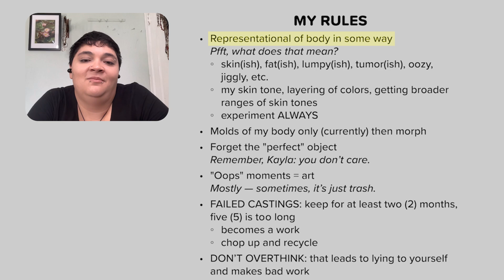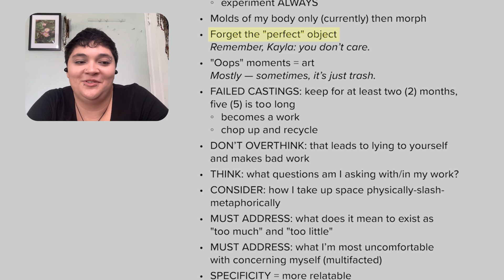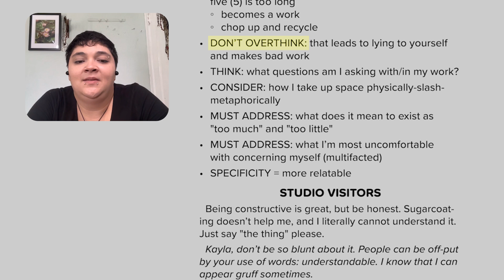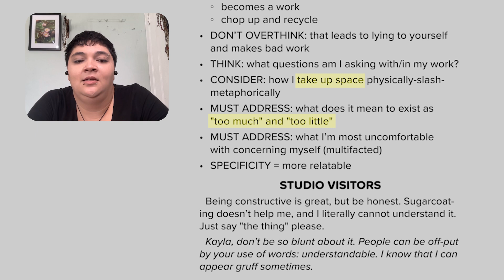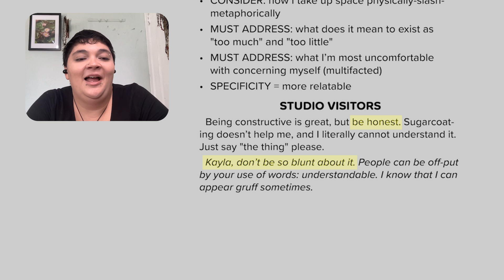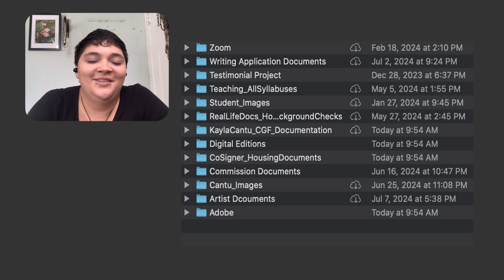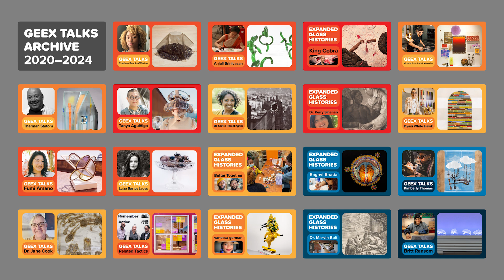Kayla Cantu's Studio Rules 📝 | GEEX Shorts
Artist Kayla Cantu shares the rules of her studio practice: from the central questions behind her work to how long to keep old castings. (Full video published Sept. 2024.)

ACKNOWLEDGEMENTS
Thanks to Ruth Foundation for the Arts for supporting GEEX Shorts! GEEX is a proud recipient of the Wisconsin Special Project Grant. Learn more about other 2024 recipients here: